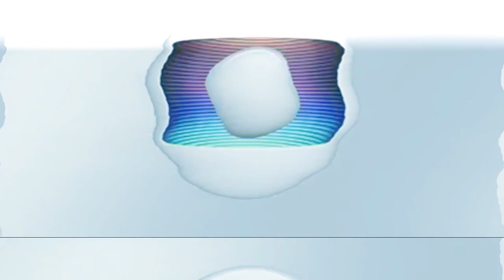Chamada Carinha de Anjo Capítulo 99 (06/04/17) na Globo! Opa... SBT!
Chamada normal da novela Carinha de Anjo no capítulo 99 de hoje dia 06/04/17 só na Globo! Opa... SBT!

(O narrador errouuuu)

[MONTAGEM]

Vídeo por MixChannel
Categoria: Humor e Entretenimento
Montagem: MixChannel

E lá vamos pra tag: Carinha de Anjo, Chamada de hoje, Mix Channel, Globo, SBT, Sistema Brasileiro de Televisão, Rede Globo, 2017, Capítulo 99, novelinha infantil do SBT, Quinta, HD, Misturando tudo, Dulce Maria, Juju Almeida, Cecília